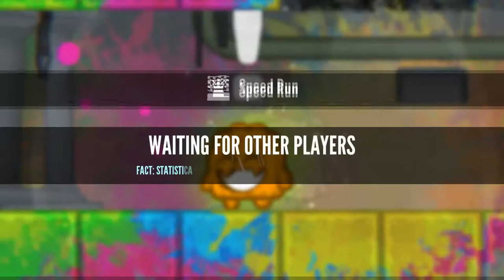Move or Die Gameplay - EP 4 - Kris again......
Part Four of our Move or Die series!
Game: Move or Die - PC

Game Description:

Move or Die is an absurdly fast-paced, 4-player local and online party game where the mechanics change every 20 seconds. The very definition of a perfect friendship-ruining game.